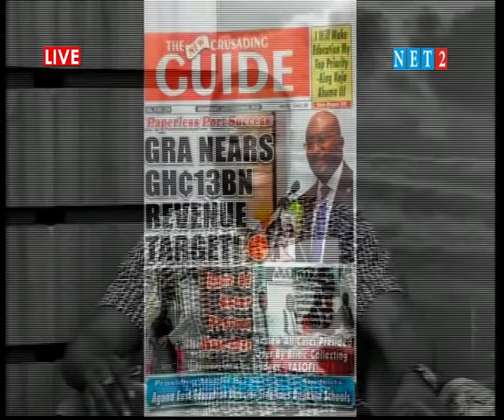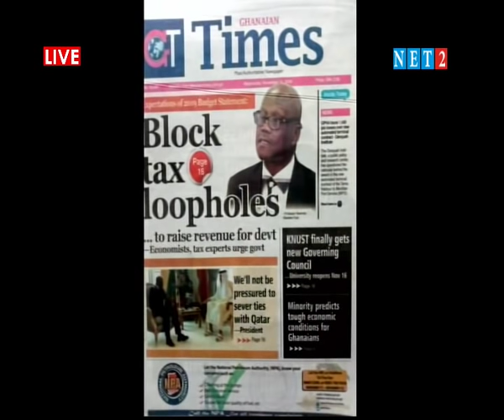THE DIALOGUE WITH HON. KENNEDY AGYAPONG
The Dialogue with the Outspoken Member of Parliament for Assin Central Constituency and Chairman of Kencity Group of Companies, Hon. Kennedy Agyapong on matters happening in and beyond Ghana.